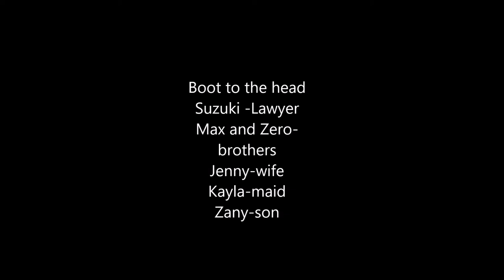Boot to the Head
Sugar is "dead" so Suzuki reads her will to her family and there friend Kayla. why would Sugar write Boot to the head in her will?